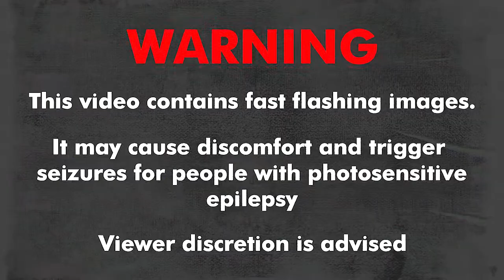Louis Lingg and the Bombs - "Freaky Deaky" Blocsonic - Official Music Video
Louis Lingg and the Bombs - "Freaky Deaky" - Like this video? Come see thousands more at the Net's largest, uncensored, completely d.i.y. music video site, BlankTV.com!

Artist City, State, Country: Paris, France

Artist Bio: Parisian anarcho-pop punk, pop thrash, nu-metal heroes, Louis Lingg and the Bombs are releasing the best album of their careers on October 1, 2021, on the legendary US creative commons label, BlocSonic. For their sixth full length album since their formation in 2006 in the burning heart of the Parisian revolutionary anarchist music scene, they’re back with the pent up rage of lockdown inspired hysteria. Poppier, catchier, more punk, more hardcore, more electro than ever before!
  The group is named after Louis Lingg, the famous Chicago anarchist who committed suicide on death row in 1887 after the first May Day protests. The bombs they throw are musical and they'll grab you and demand your instant attention. Their sound is a mix of ultra-political anarchic punk rock and fizzing children's nursery rhyme riot-pop. Laced with so much energy and a whole sonic attack of chaos and fizzy energy, they throw a crazy live party. They could start a riot in a phone box and regularly blow up little bars with pop Molotovs and bang bang boom boom punk rock energy!
  They’ve had too many crazy tours and adventures to mention and been featured on feature films (Les Vetos and Mirage), around a hundred short films, sports events and even written the theme songs for TV shows. In 2019 they were the first band in the world to release a punk record completely composed and arranged by artificial intelligence, 'Made of Fakes', a pretty listenable record considering the enormous technical challenge of coaxing the computer to come out with coherent songs each time!
  They’ve played benefit concerts in insane anarchist squats for most of the social movements in Europe of the last decade and their onslaught against the f*cked up nightmare of this civilization is far from finished. Listen to the music. Get involved. Fight back.

About the Video: Recorded in our guitarist's spare room. It wasn't an expensive studio. He painted the black squares by hand! The expensive looking spinning shot was done with a fifty year old toy train set with a GoPro taped to the engine!